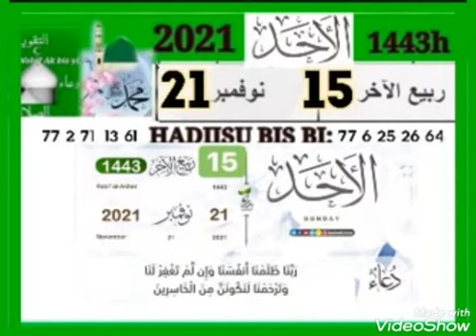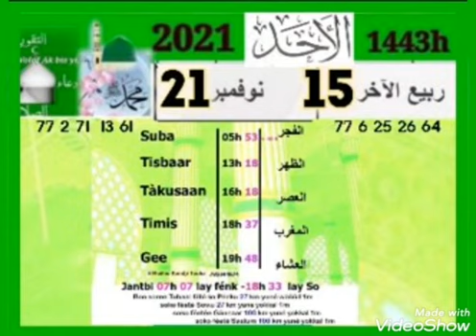20 novembre 2021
Vidéo de DAARA AHLOUL MINANE NDIAR